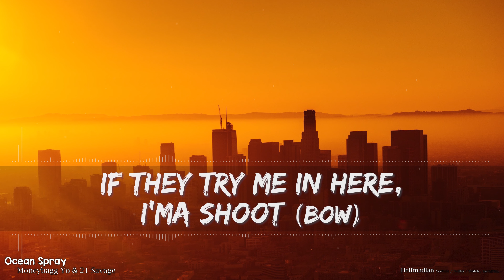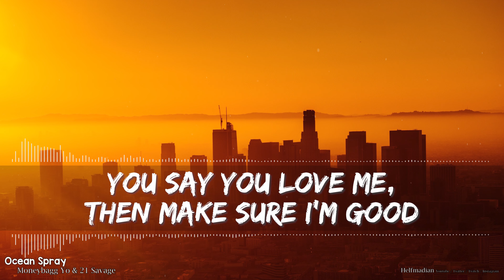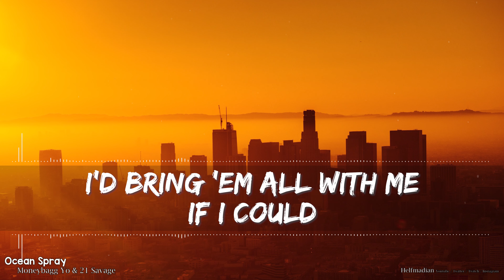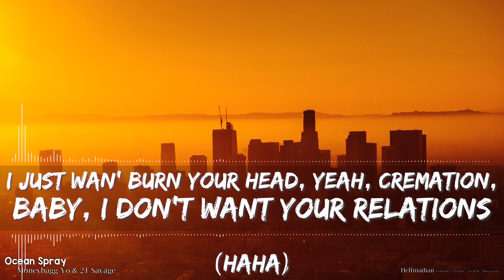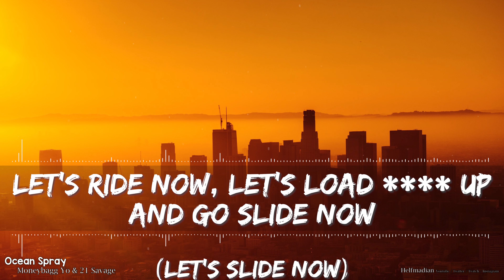Moneybagg Yo & 21 Savage - Ocean Spray (Clean) (Lyrics) - Full Audio, 4k Video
I still get giddy when I think about how we have grown from a simple attempt to make lyric videos for our kids!! More and more people are reaching out thanking us for the videos and it's awesome. It's so refreshing that others enjoy something that I started for fun, mostly for my kids. Thanks again, everyone!!

🎵 Support Moneybagg Yo on socials! 🎵

🎵 Support 21 Savage on socials! 🎵

🎤 Lyrics 🎤

Smokin' and I'm sippin'
I'm smokin' and I'm sippin' (MacTooBangin)
I'm chillin' with your , mane
Smokin' and I'm sippin', sippin'

[Verse 1]
The coupe came with a masseuse (What that mean?)
That mean the seats massage me (Where you at?)
Out of sight, but I'm still in the loop (Doin' what?)
Callin' shots in the bed with a Barbie (Boss)
If they try me in here, I'ma shoot (Baow)
around and forget I'm an artist
In this Sprite, I'ma pour up a deuce (Wock')
Twenty-eight for a pint, what they charge me (Taxin')
Can't leave the streets 'cause I'm deep in (Deep in)
'Posed to be savin', I keep spendin' (Keep goin')
I told my , she can't be friendly (Nah, nah)
She call me daddy, my dependent (Parent)
When she want it, she demand it (Uh-uh)
She a lil' savage like Randy (Demon)
Neck full of water, Titanic (Sinkin')
Flyin' then you out here landin' (Go)
Everything purple, I do it for Nuski
That was my hitter, my dawg, my Scooby
An eight of Wockesha, the bottle look gooey
I done got high to the point I look stupid
Drivin' the 'Rari, today, I feel coupie
You with a street , stop actin' bougie
You say you love me, then make sure I'm good
You say you ridin', then that's over-stood
I left some real in the hood
I'd bring 'em all with me if I could
Don't see 'em with me no more, then they blew it
Won't with nobody more than I should
This a new piece, yesterday's ice not today's ice (Look)
One show cost a two-piece
Yesterday's price's not today's price (Big bag, hey)

[Chorus]
I'm juiced up (I'm juiced up)
Ocean Spray (Ocean Spray)
I'm poured up (I'm poured up)
Let's drink some more today (Some more of the lean)
I'm high now, might float away if I was outside now (Outside now)
I'm vibed out, new Cartiers hide my eyes now (My eyes)
Some members gon' pull up and wet you up, brrt (What's that?)
Don't give a where you catch him at (Anywhere)
He gotta go today (Go today)
Let's ride now, let's load up and go slide now (Then slide now)
Can't hide now, when they walk down, bustin' that fire now (Bop)

[Verse 2]
Do you know how it feel to come from nothin'? ( )
Starvin', your stomach and back is touchin' (Strugglin')
Them ain't me, that's another subject (Nah)
These love me 'cause they know I'm thuggin' (That's for sure)
Told me she cry every night 'bout me, I barely tell her "Thank you," I don't appreciate her (Appreciate her)
I just wan' burn your head, yeah, cremation, baby, I don't want your relations (Haha)
I want, then I don't want it, stop, then I'm back on it, every day, I'm fightin' temptations (Man)
Kept it one-hundred, stay humbled then hustled, then turned into a global sensation (Big speaker)
I'm smoking Backwoods, countin' up backends, so far, I counted up one-twenty (Buck twenty)
Switches and Dracos, Glock-10, FN, I want all smoke, four-twenty (Go 'head, try)

[Chorus]
Can't hide now, when they walk down, bustin' that fire now (Bop, bop)